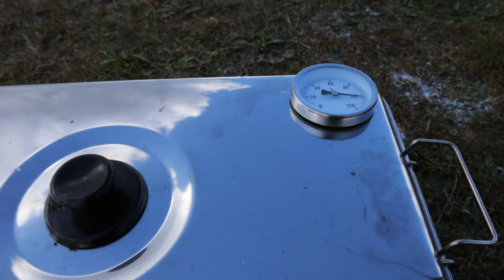Catch clean cook - trout | Varmrygning af Regnbue Ørred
I den her video er Rasmus og jeg på tur.
Vi har haft en ide i langtid om at lave en catch clean and cook video.
Hvordan man kan tilbered en ørred, og endda på dagen.
Men også en rigtig nem måde at lave en af søen ørreder på.
Røgt fisk er noget som vi begge to godt kan lidt.
Det er den første i rækken og måske kommer der flere videoer af denne slag.

K&B Morten

00:00 intro
00:43 fiskeri
05:19 rensning af fisk
07:06 tilberedning af fisk til rygning
10:50 Så skal der smages MUMS

✅✅”GREJ” jeg bruger i denne video✅✅

Stangen:
- Skull Gear | Bonebreaker FLEX - 6 fod/ 180 cm - 0,3-4g i kastvægt

Hjule:
- Shimano Stradic FL  1000/Gearing 5.0.1

Line:
- Shimano Pitbull | 0.10mm

Agn:
- Flexibait

FISHPOND Thunderhead Submersible Backpack
🎥 Video udstyr:

AGPTEK LAVALIER MIC
STUNTMAN CHEST MOUNT

CANON objektiv 15-45 IS STM
SIGMA objektiv 16mm

Alle min videoer er lavet i FCPX

Sandbar - No Lead Vocals
by Ollie Joseph

Move and Fun
by RocknStock

The Journey We Make
by Cristof Walters

A Whole and Humble Heart
by Campagna

Red Gamba
by Lalinea

VI SES I DEN NÆSTE VIDEO!!!